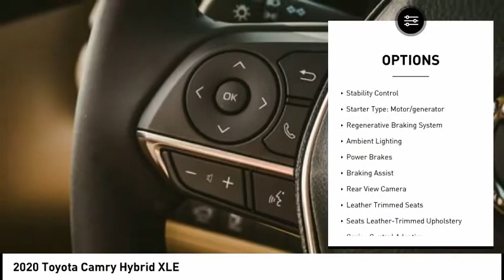2020 Toyota Camry Hybrid XLE New 36192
2020 Toyota Camry Hybrid XLE

Massey Toyota
4760 Hwy 70 W

Don't miss this 2020 Toyota Camry Hybrid. It's equipped with great features. You'll want to take this vehicle home. Make a great choice today.